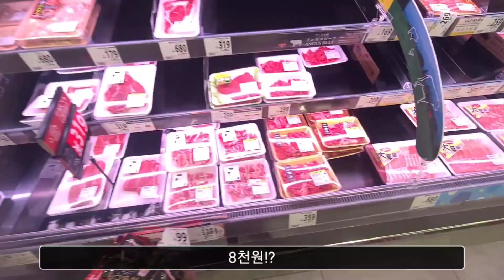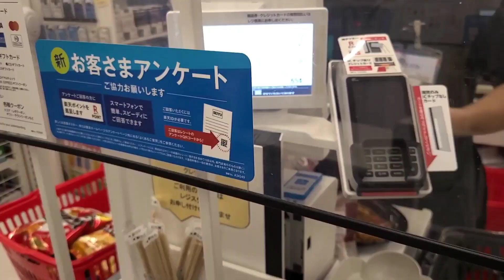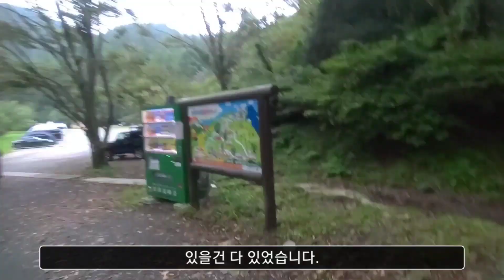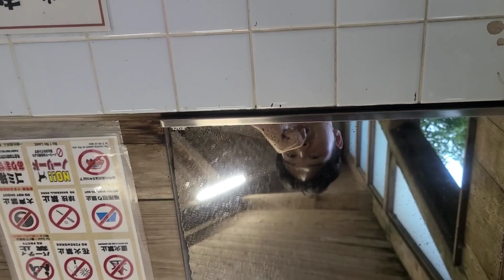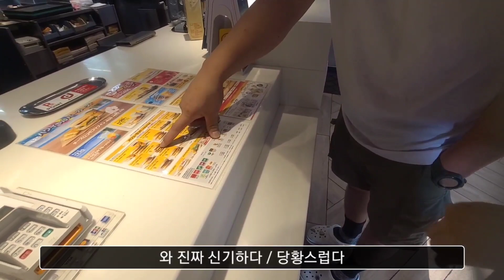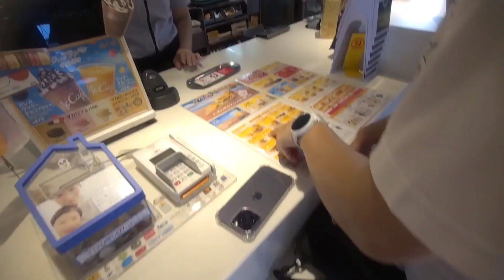#2 후쿠오카 백패킹 주차비만 내면 무료박지 렌터카 여행